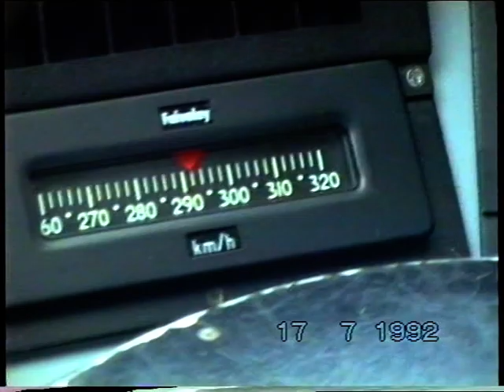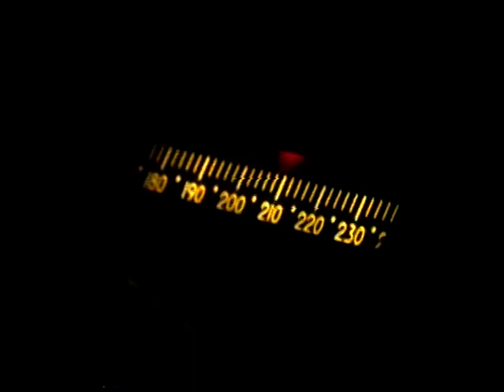CAB RIDE TGV ATLANTIC BETWEEN BORDEAUX - PARIS MONTPARNASSE 17 /07/1992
Par une journée  en Juillet 1992, j'ai eu l'occasion de filmer à partir de la meilleure place dans le train.
A 300 km / h sur la LGV  entre Bordeaux et la gare de Paris Montparnasse !